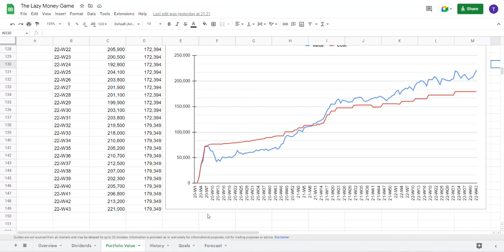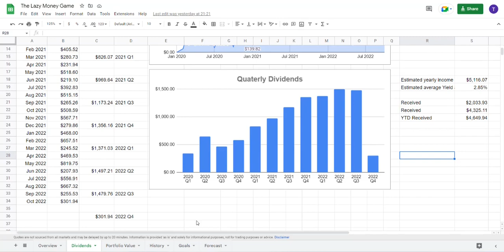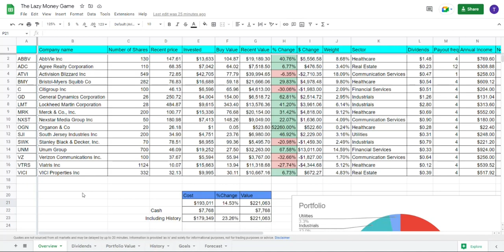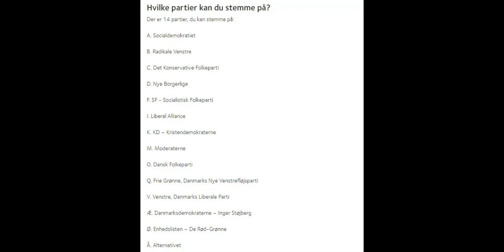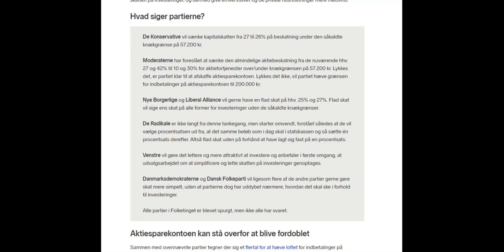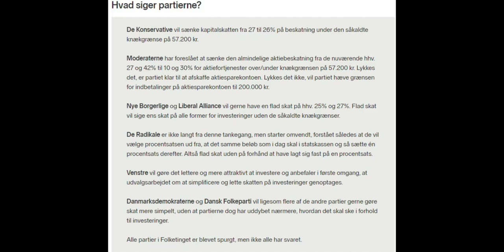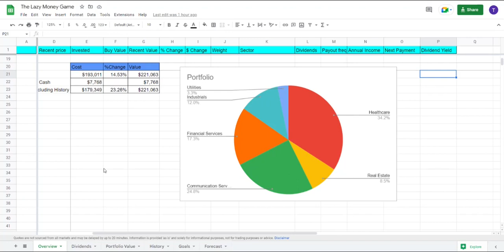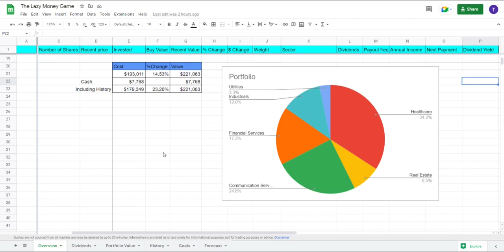Should an upcoming election effect your investment strategy? Ep. 131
In this episode I give a short update to my portfolio, and then I talk about the upcoming election in Denmark and how the different parties view the taxation on investments.

Timeline
0:00 Intro
0:13 Portfolio update
2:12 Election and investment
7:15 Channel recommendation.

Article in Danish on how the different parties view tax on investing